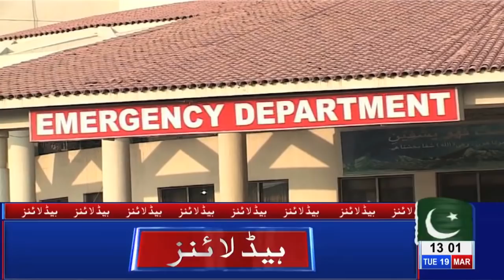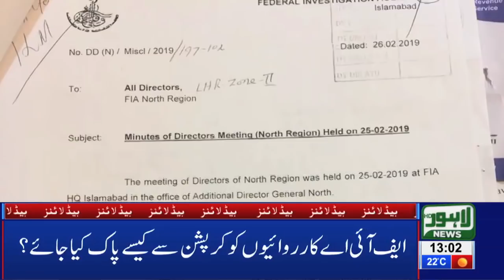01 PM Headlines Lahore News HD – 19th March 2019